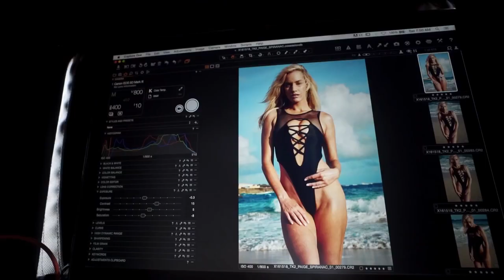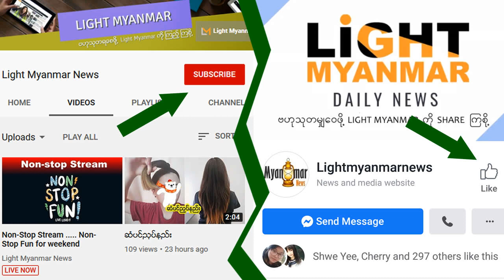နာမည္ႀကီး ေဂါက္သီးမယ္တစ္ဦး၏ ကိုယ္လံုးတီးပံုမ်ား အြန္လိုင္းေပၚတြင္ ျပတ္သြားေသာ ရည္းစားမွျဖန္႔